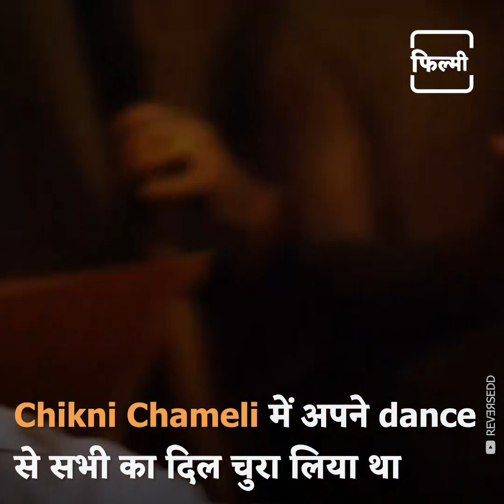All About Katrina Kaif, One Of India's Finest Actresses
जानिए Bollywood की Barbie girl Katrina Kaif से जुड़ी कुछ खास बाते, Bollywood को दिए है कई सारी superhit फिल्में, मेहनत और लगन से इन्होने Bollywood में एक बड़ा नाम बनाया है.